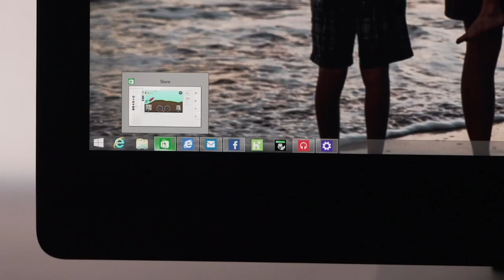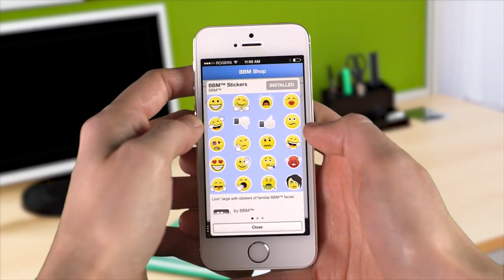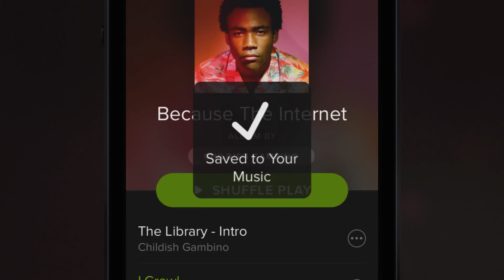Mingguan Amanz - Build 2014, Windows Phone 8.1, Spotify Baru